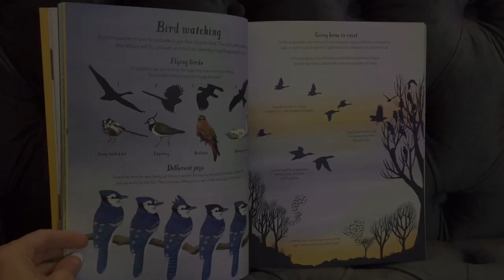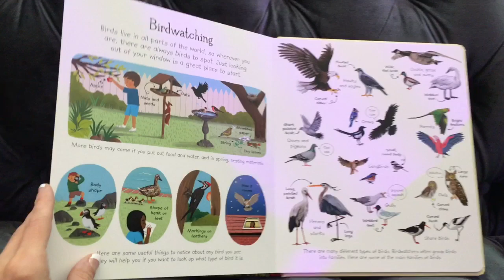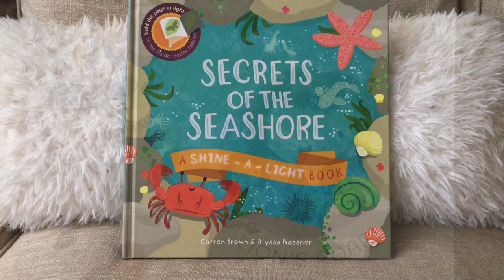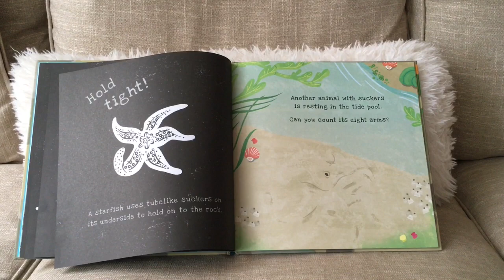Let’s talk about getting Outside - Usborne Books & More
. Then come hang with me and my bookworms in my FaceBook group (If the Book Fits- Leah Tait) **I do MONTHLY FREE book giveaways and tons of awesome sales!!!*